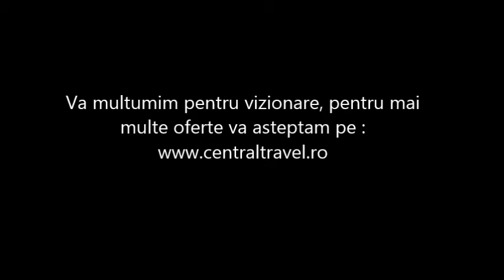Cazare Schi Austria Superioara - Falkensteiner Hotel & Spa Bad Leonfelden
Agentia de Turism Central Travel va recomanda SKI in Austria pentru concediul dumneavoastra,